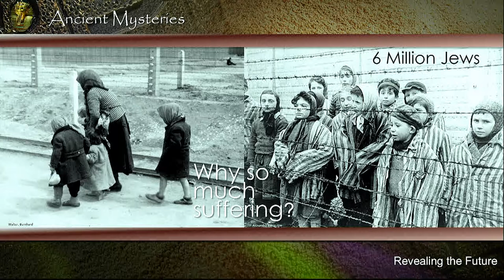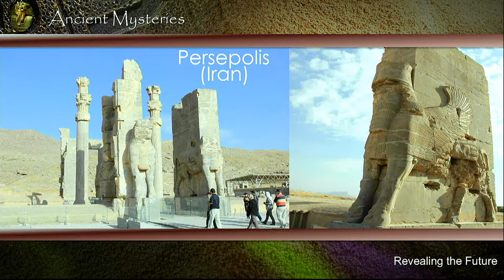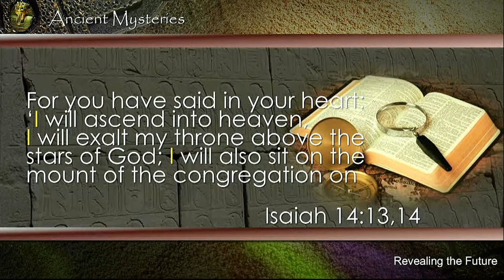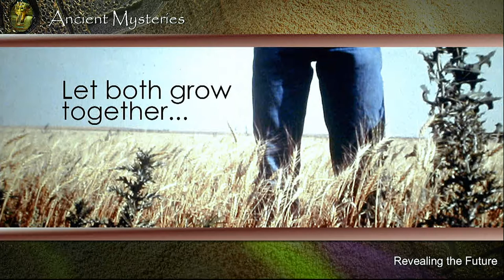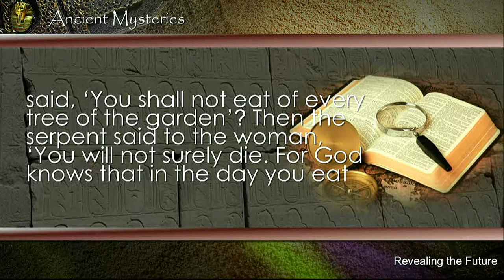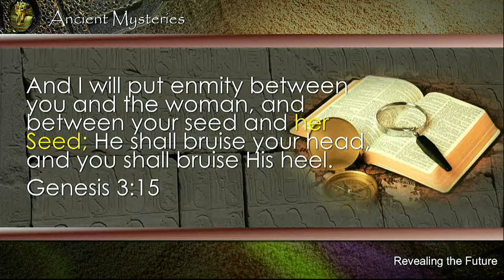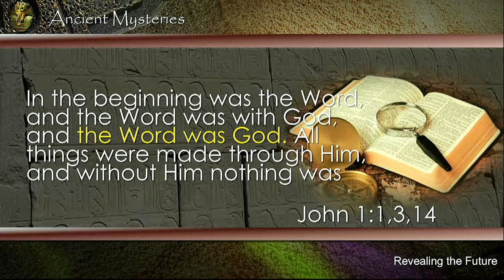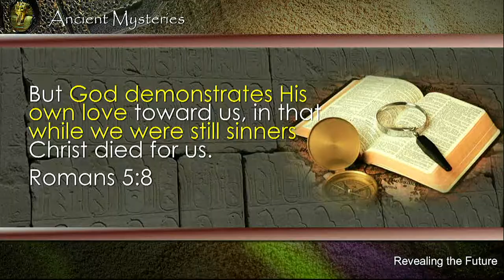STAR WARS ON PATMOS: Why So Much Suffering? - Ancient Mysteries Samoa - Program #4